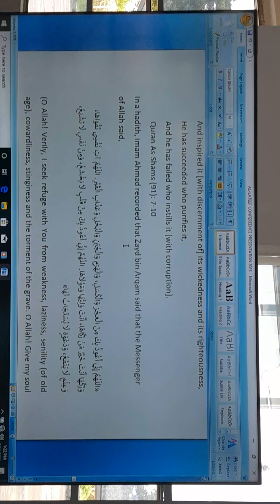The Need for Sufi Participation in Politics and Administration by Prof Abdulquadri Abikan (3)